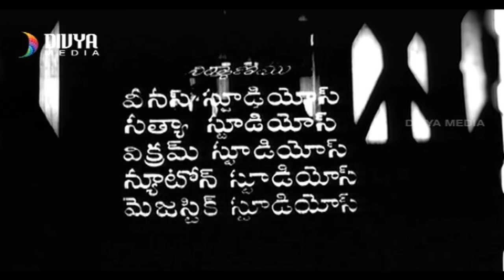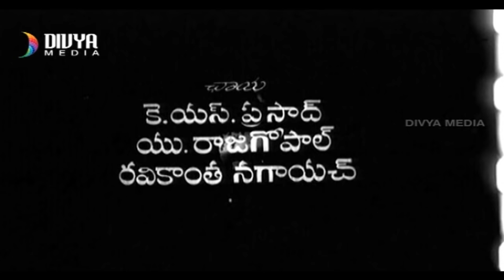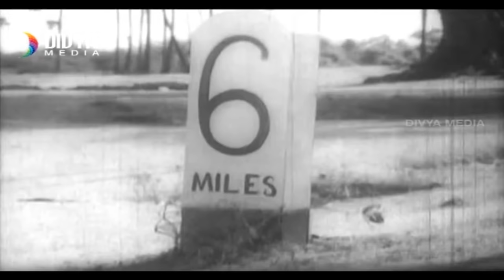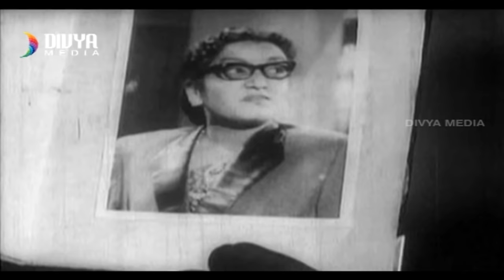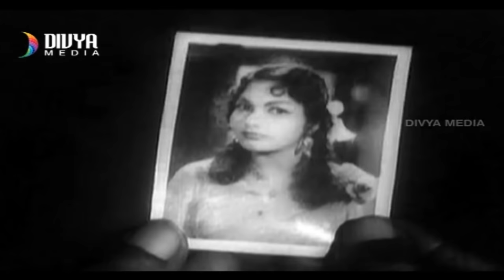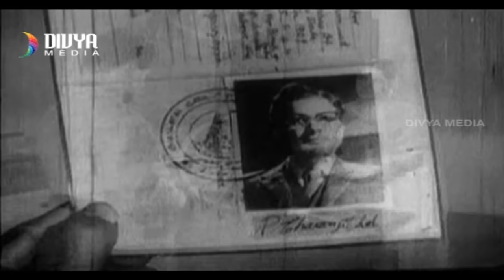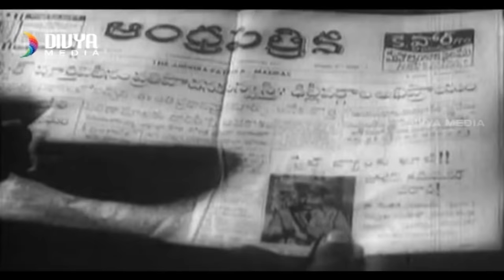Dorikithe Dongalu Telugu Full Movie HD | NTR | Jamuna | Kantha Rao | Gummadi | Old Telugu Hit Movies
Dorikithe Dongalu Telugu Full Movie HD on Divya Media. Dorikithe Dongalu Telugu Movie ft. NTR and Jamuna. Directed by P Subrahmanyam and Produced by DL Narayana Rao. Music Composed by Saluri Rajeswara Rao.